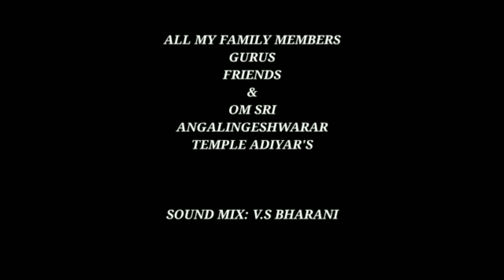Adhi pongal song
Happy pongal